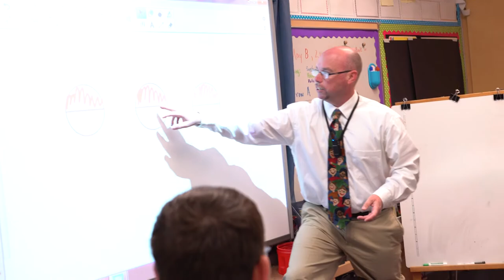Caesar Rodney School District's Teachers Of The Year 17-18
Video by CRHS Video Production Students